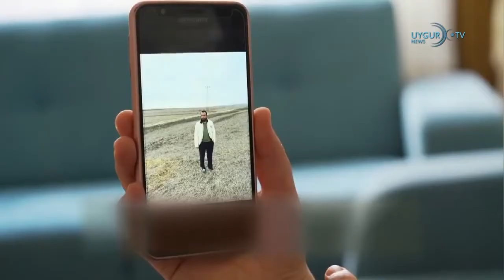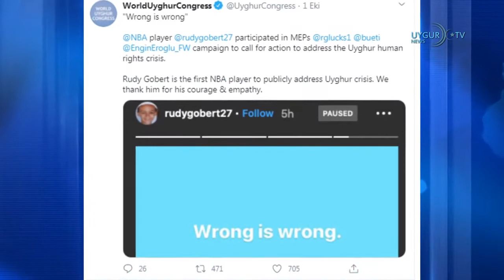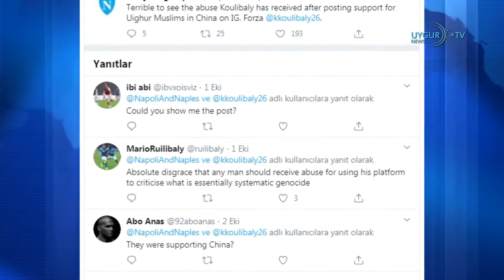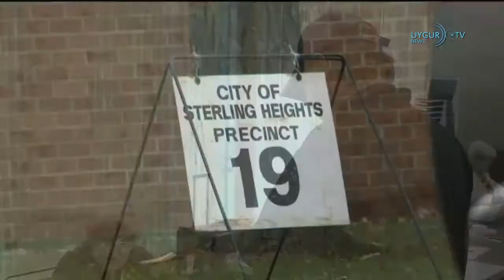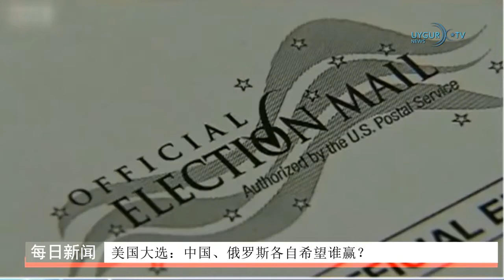06 10 2020 吉尔吉斯斯坦抗议者占领政府大楼